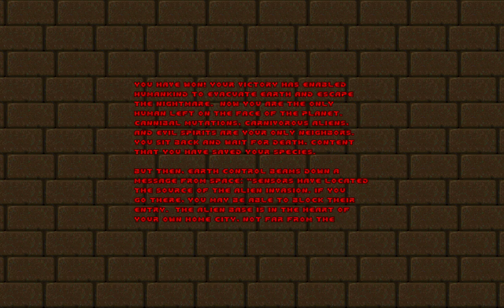Let's Play Doom II. [Map11: Circle of Death]. (100%)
This is map 11 of Doom II: Hell on Earth: Circle of Death.

Played on the "Ultra Violence" Difficulty.

100% Kills, and Secrets.

This map introduces the final new enemy of Doom II, The Archvile, Probably the coolest monster in the entire game.